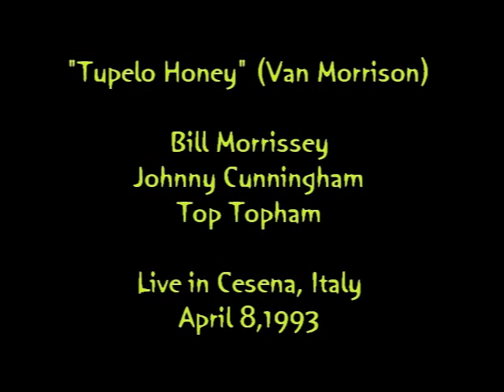Bill Morrissey - Tupelo Honey (live 1993)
Tupelo Honey (Van Morrison) performed by Bill Morrissey, Johnny Cunningham, Top Topham live in Cesena, Italy, april 8, 1993.